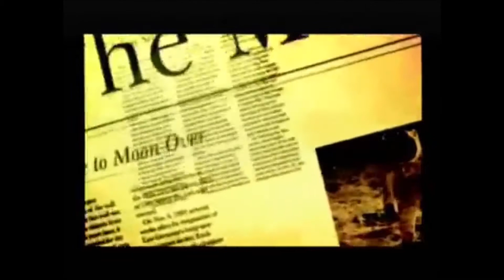The Legion Sings SnakeEater